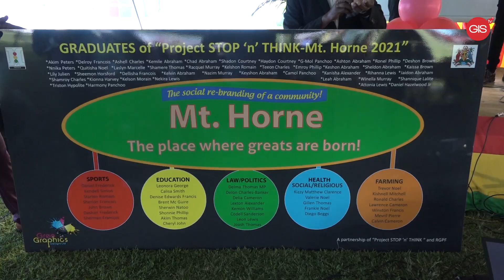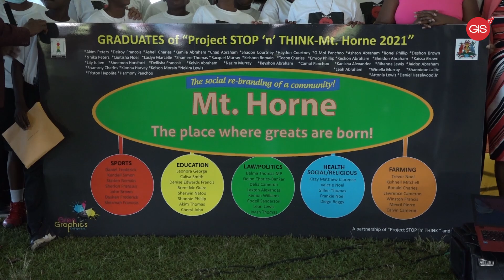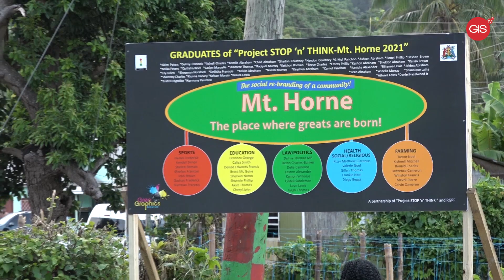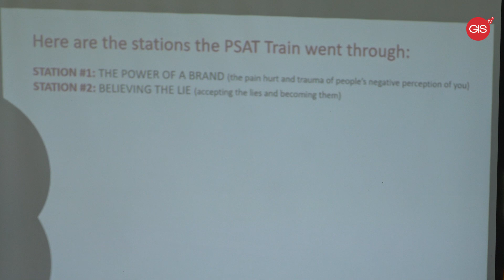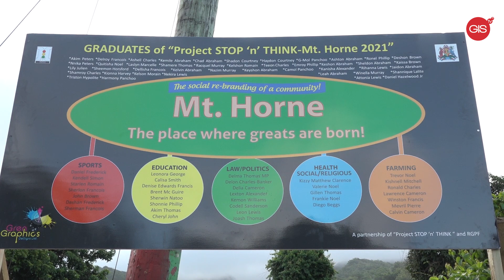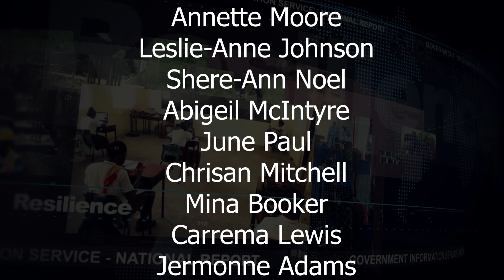National Report Monday, July 19th, 2021